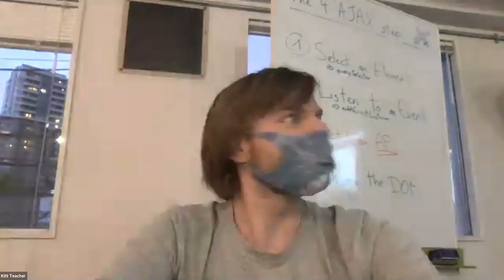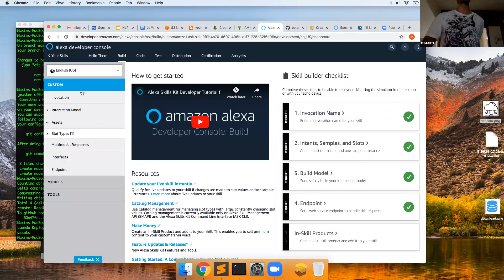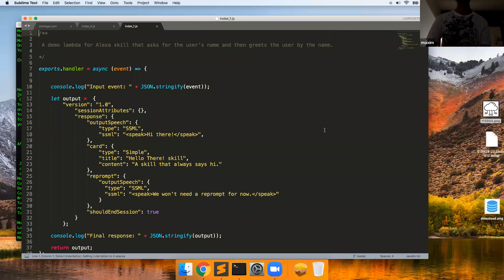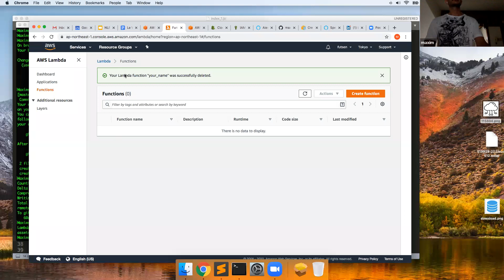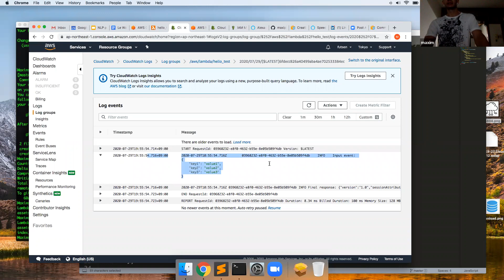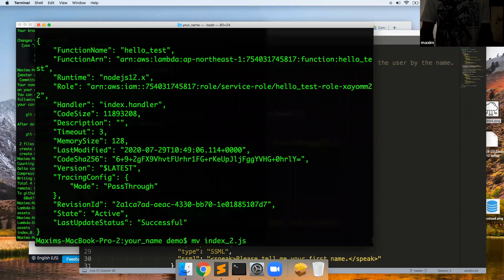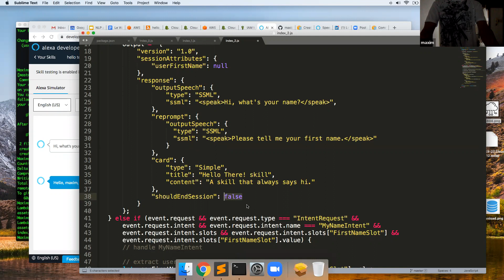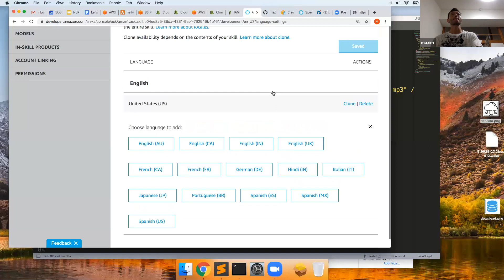Online Workshop | Create your first Amazon Alexa skill with JavaScript - with Maxim Makatchev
Alexa, Amazon's digital assistant, enpowers millions of devices, from smart speakers to smartphones and mobile accessories. Whether it's calling an Uber taxi or turning on your lights, Alexa skills - smart applications that add up functionality - enable it to do pretty much anything a gadget could do via voice.

In this hands-on workshop, you’ll discover how to create your own Alexa Skill with JavaScript in under 2 hours! Join us to learn how to build compelling voice experiences with Maxim Makatchev, an experienced Alexa skill developer.

Overview:

- develop your first Amazon Alexa skill
- build a skill backend using AWS Lambda.
- submit your skill for publication through the Alexa Developer Console

Prerequisites:

• This is a 100% online workshop! 💻
• Basic JavaScript notions
• GitHub account 🤓
• Create an AWS account (it’s fast and free!)

About the instructor:

Maxim Makatchev is an engineer and creator of interactive conversational experiences. He worked on social robots, including Scrabble-playing Gamebot Victor and Jibo, and on smart speaker skills for Alexa and Google Home. Currently he is building a business in Japan.

Le Wagon Tokyo is the #1 ranked coding school for startups, creative people and tech entrepreneurs.